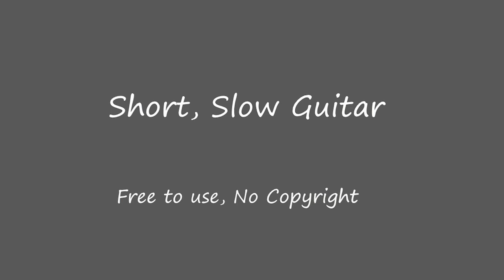Short Slow Guitar(No Copyright)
Feel Free to use this short guitar clip for any project

I recorded this with a Audio-Technica AT2020 Cardioid Condenser Microphone and an Acoustic Guitar.

I had the capo on the 2nd Fret and used the D, C, Am, and Em chords